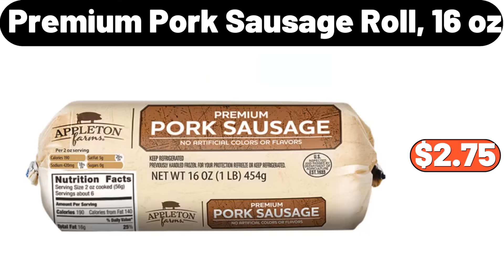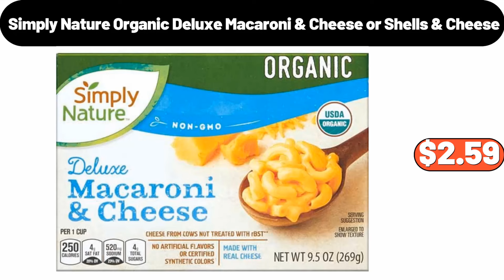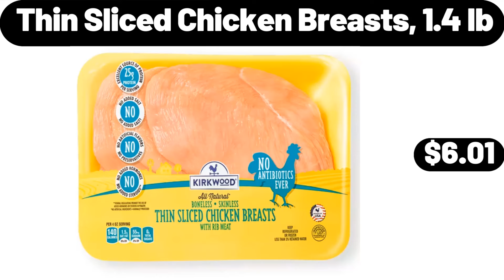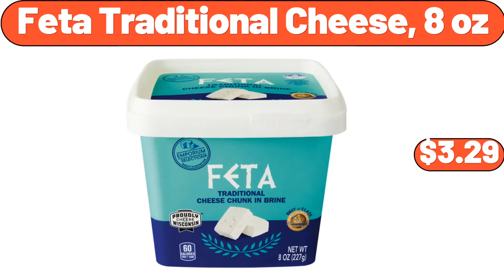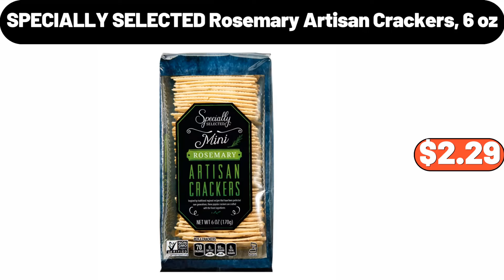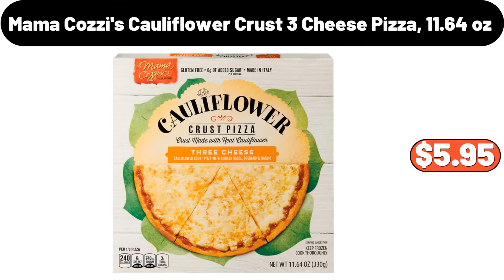ALDI New Season Discounts Are Coming 🎉 10|31|2024 🎉 Save Money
Hello everyone, let's take a look together at the discounted products at aldı market, Mini Ceramic Baking Dishes, $2.99. Cordless Hand Mixer, $14.99, Friends, please do not forget to subscribe to the channel. Woven Storage Basket, $5.99. 20-Pack Storage Containers, $11.99, Friends, you can share your ideas about the video with us in the comments section. Rotating Shelving Makeup Organizer, $4.99. Makeup Organizer, $13.99. 8-piece stainless steel, Kitchen knife set, $30.39. 4 Pieces, Floral Sheet Set, $58.49. Portable Beer Bucket, $27.98. 3pcs Striped Printed, Fitted Sheet Set, $10.98. White Bread Box, for Kitchen Countertop, $26.99. Stainless Steel, 20-Quart Stock Pot, with Glass Lid, $33.56. 4-Tier Slide Out Slim Utility Cart, $44.99. Chef's Kitchen, Knife Sets, $24.99. 6 Pack 53 Quart, Stackable Plastic Storage Bins, with Lids, $31.99. Air Fryer, $81.99. Stainless Steel 4 Slice Toaster, $28.99. 6pcs Food Storage Bins, $14.99. Granite Nonstick Cookwar, $11.99. Aluminum, Dish Drying Rack, $10.52. Women's Embroidered Short Sleeve Button, Front Shirt for Spring and Summer, $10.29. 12pc Silicone Kitchen Utensils, $6.99. 2 Pack Pom Pom, Decorative Throw Pillow Covers, $11.99. Sandwich Maker, $22.99. Clothing Racks, $59.99. Smart Sensor, Soap Dispenser, $11.62. Modern Side End Table, $19.99. Conair Ceramic Curling, Iron or Wand, $12.99. 6 pieces, Ceramic Salad Plates Set, $16.99. 4-Drawer Wood Dresser , $59.99. Premium Pork Sausage Roll, 16 oz, $2.75. BENTON'S, Chocolate Chip Cookies, 13 oz, $2.19. Totebag Shape, Tissue Box, $7.99. Vintage Travel Bag, Rolling Luggage Sets, $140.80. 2 Tiers Adjustable Dish Drying, $21.99. Mini Garlic Mixer, $5.99. 2pcs Spice Racks, $11.99. Crofton, Enameled Wood Serving Tray, $12.99. Glass Water Bottle Set, With Lids, $12.99. Multi-function Folding Washing Machine, $18.99. Clancy's Snack, Combo 18-Count, $7.19. Multi-function, Magic Pants Hangers, $7.09. Kitchen Faucet Mat, $6.43. 12 piece, Square Glass Cup, $19.95. Bathroom Floor Mat, $8.98. Quilts Storage Bag,, $0.99. Garbage Can for Kitchen, $86.99. 3 piece Storage Container, $22.86. Toilet Brush With, Holder Set, $6.64. Metal Food Storage Canister, With Airtight Lid And Tray, $59.19. Snack Tray With Lid, $18.99. 2pcs Small, Potted Orchid Plant, $14.99. Stylish Absorbent, Bath Rug Set, $27.49. Multifunctional Mini, Smokeless Barbecue, $18.89. Storage Basket, $1.99. 5 Pairs Geometric Pattern, Socks, $4.94. 2-Tier Cosmetic Shelf, $33.09. Slim Trash Can, 12.7 Gallon, $69.99. Console Table, with Led Light, $139.99. FRITO LAY, Baked & Popped Chips, Variety Pack, 18 count, $9.88. 2 Quart Air Fryer, $19.95. Storage Box Rack, $26.99. Ceramic Cereal Bowls Set of 6, $23.99. Vanity Table Set, with RGB LED Lights, $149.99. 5 pieces Wooden Dining Table Set, $219.99. Kids Bookcase with, Collapsible Fabric Drawers, $65.99. Wide Vertical Column, Wall Shelf, $44.99. Embroidered Golden Bag, $12.99. Foldable Portable Plastic, Clothes Toy Storage Bin, $64.99. Solid Wood Base, Night Light, $13.99. SPECIALLY SELECTED, 1000 Day Aged Gouda, $4.29. Ceramic Seasoning Containers, $18.99. Marble Serving Stand Gold, $15.99. Cast Iron Oval Roaster, $17.99. Portable Skincare Fridge, $79.99. Velvet Plush, 3-Piece Comforter Set, $35.99. Honey Pot with Wood Lid, $9.99. Metal Wire, 2-Tier Fruit Basket, $16.99. Serra Ladies' Booties, $14.99. Electric Mug Heater, $44.99. 5 Pairs, Women's Wool Cashmere Socks, $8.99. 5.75qt Stainless Steel Pasta Pot, with Straining Cover, $22.99. Botanical Wall Art Room Decor, $21.99. Altı bölmeli buz kalıbı, 35 TL. Wood Cake Stand, $16.98. 7 pieces Kitchen Textile Set, $17.95. Schwartau Samt Fruchtaufstrich, €1.99. Nestlé Choco Crossies 1 kg, €1.44. Simply Nature, Organic Deluxe Macaroni, Cheese or Shells & Cheese, $2.59. Round Stoneware Ruffle Pie Dish, $5.99. 2-Drawer Nightstand, $49.99. 3-Tiers Side Corner Unit, $58.99. Bathroom Laundry Cabinet with Basket, $78.95. Set of 3 Round Glass Jars With Bamboo Lids, $8.99. 12-Cup Stream Filter, As You Pour Water Pitcher with 1 Filter, $22.99.